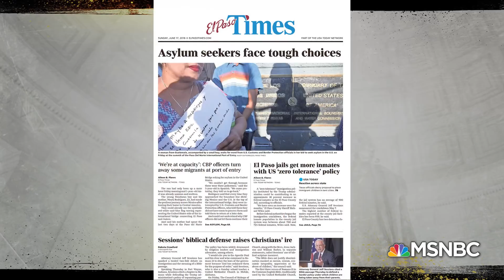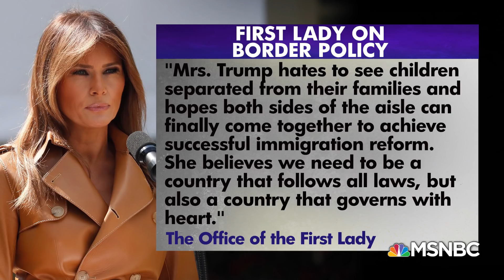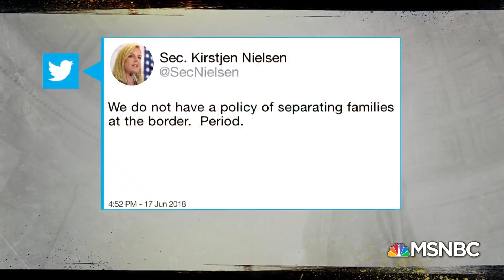Jacob Soboroff: People “Locked Up In Cages” At Border Detention Centers | Kasie DC | MSNBC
After touring detention facilities on the southern border, MSNBC correspondent Jacob Soboroff says on Kasie DC that what he saw resembles “animal kennels” for children who were detained for crossing into the United States illegally. Rep. Tom Cole (R-OK) also weighs in, emphasizing that he’s “not for family separations under any circumstances.”